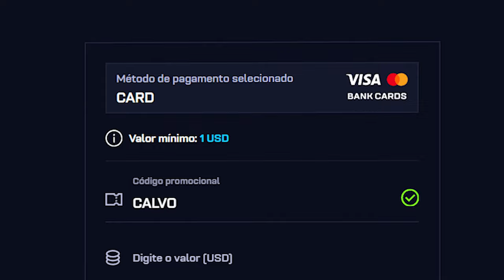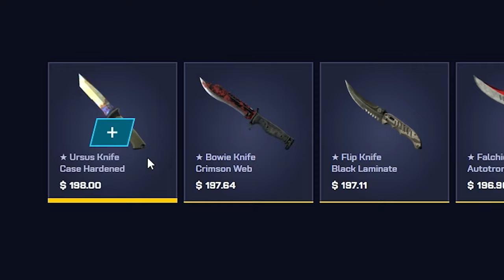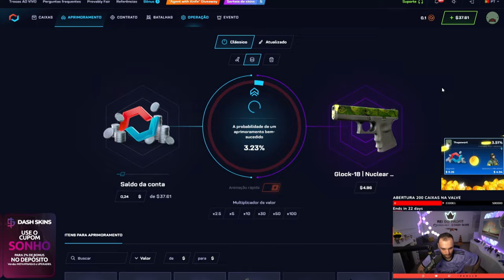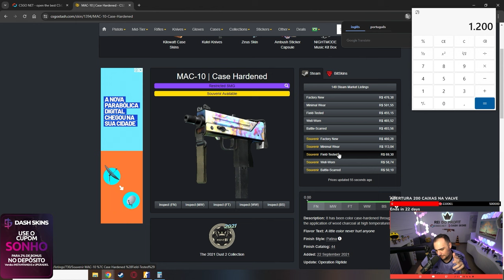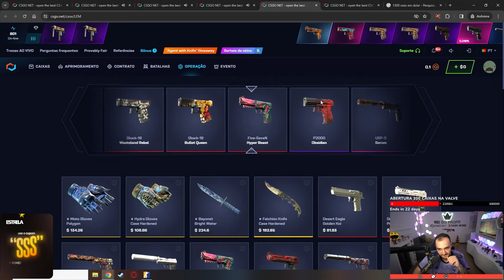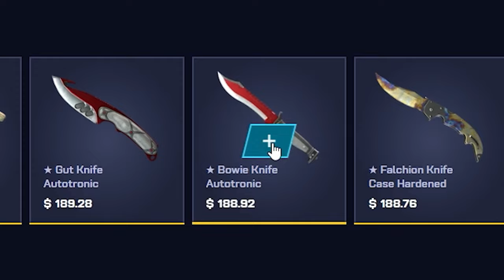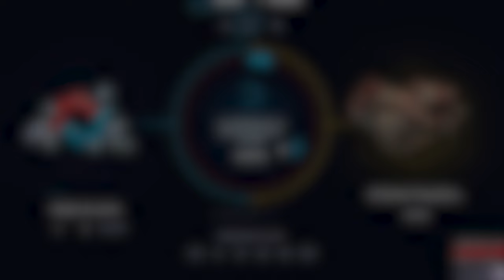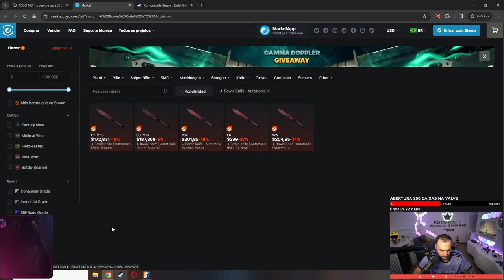Ganhei essa FACA AUTOTRONICA para um INSCRITO apenas com duas TENTATIVA do BONUS